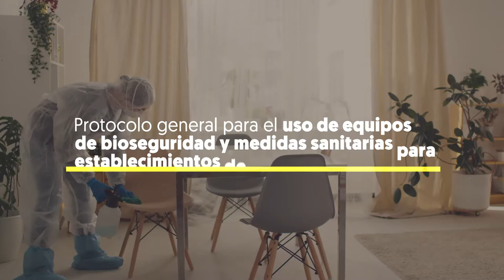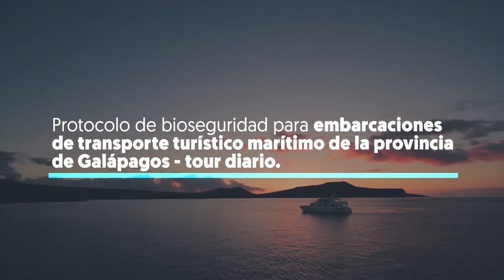Protocolos de Bioseguridad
Protocolos de bioseguridad para actividades turísticas.